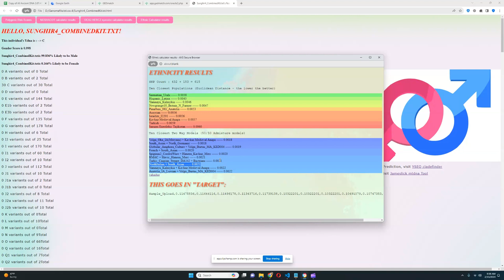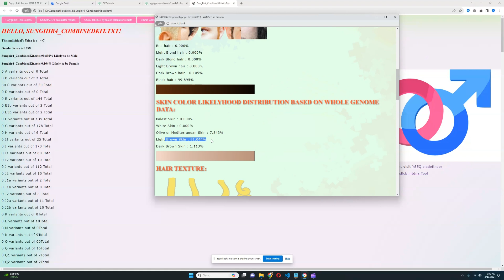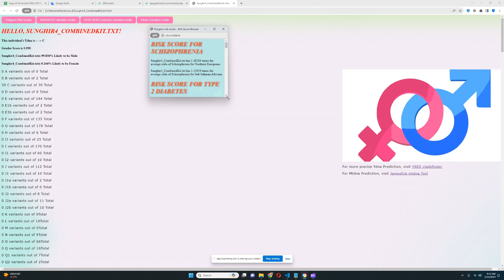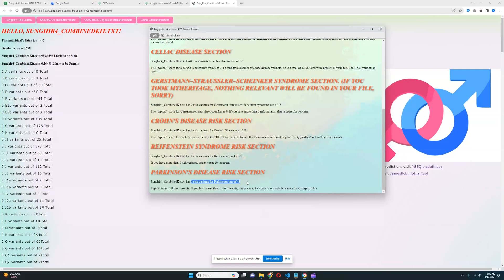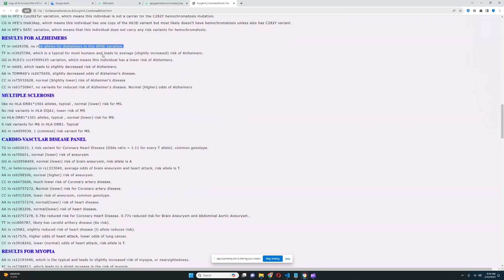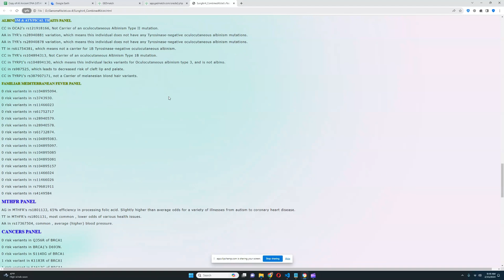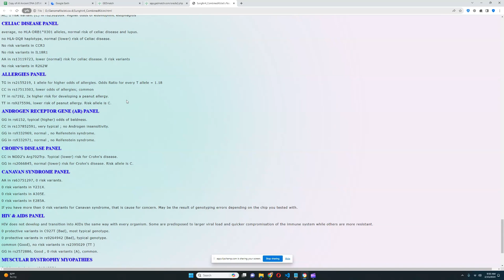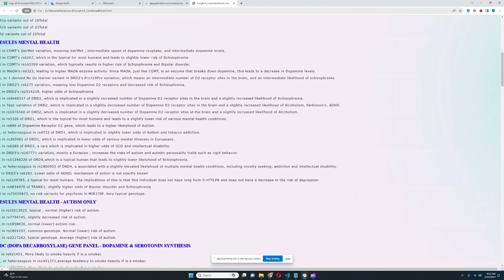DNA + Traits of Cro Magnon (Sunghir 4)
Buy my tools here,
trait predictor: